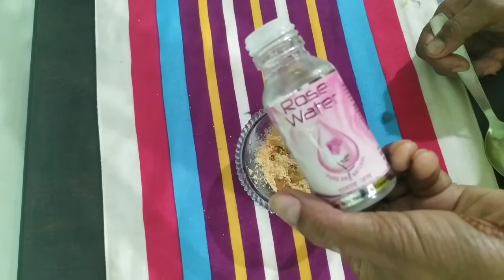तवचा बहुत ही जयादा गोरी होती है मुलतानी मिट्टी में ये चीजें मिलाकर लगाने से |Skin whitening facepack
तवचा बहुत ही जयादा गोरी होती है मुलतानी मिट्टी में ये चीजें मिलाकर लगाने से | Skin whitening pack
Hello everyone,
Wellcome to khushbu creative cornernd I created my channel because I want to share my experience my ideas regarding home remedy beauty tips,hairstyles,mehndi design, home decor diy,etc.these are the things which makes me feel happy😊. ,if I saw some interesting things just like decor, design,recipes. then I will definitely try them to make.
In my channel I will share my experenicess
*beauty tips
*home remedy facial
*home decor diys, etc